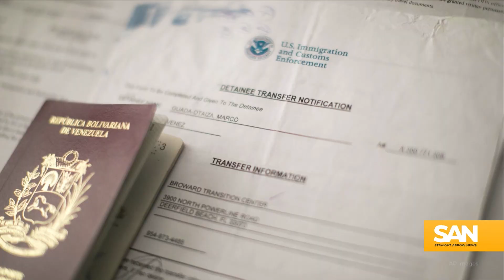Omaha group assists El Paso shelters amid migrant crisis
The migrant crisis is putting a strain on the resources and economies of U.S. border cities. Now, those cities are seeking help from communities and organizations across the country.

One group in Omaha, Nebraska, has been doing what it can to ease the burden on El Paso, Texas, which officials say has been stretched beyond capacity.

El Paso accounts for 20% of all illegal entries at the southern border for fiscal year 2023. Border Patrol agents apprehended over 425,000 migrants who crossed into El Paso, marking a 38% increase from the previous year.